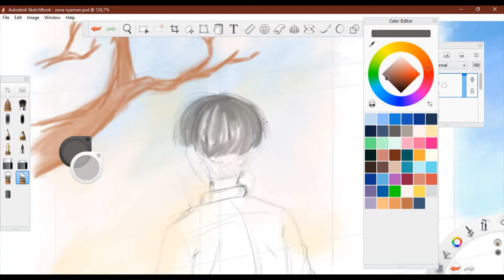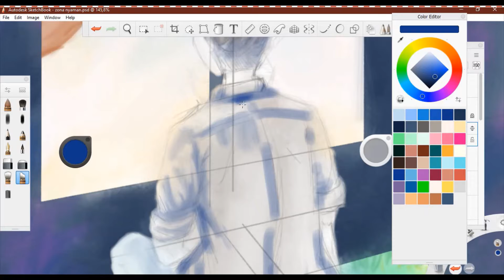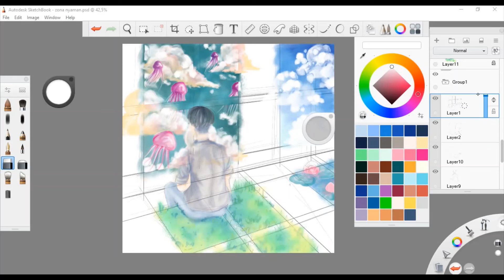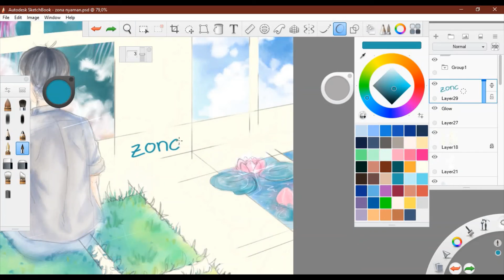Zona Nyaman Digital Illustration Speed Painting in Autodesk Sketchbook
2 hr and 43 minutes with speed 64x become 3 minutes.

I drew this for the Ekstremitas Podcast cover. The podcast is in Bahasa, you can listen to it through